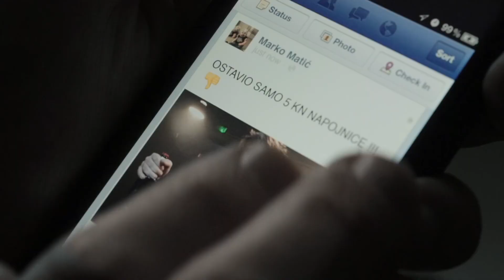Edo Maajka - Ojojoj (Official Video)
Podrzite youtube kanal i buduce projekte uplatom jednokratne donacije na paypal

REDATELJ I MONTAŽER: Dario Lonjak
PRODUCENT: Velimir Grgić
SCENARISTI: Edo Maajka, Velimir Grgić
DIREKTOR FOTOGRAFIJE: Dragan Šiša
SCENOGRAF I REKVIZITER: Davor Prah
ŠARFER: Hrvoje Milavec

ULOGE i ZAHVALE:
Edo Maajka
Vladimir Šagadin
Robert Roklicer
Mate Koić
Marko Nemec
Matko Šašek
Vjekoslav Korade
Željko Octenjak
Miro Lujić
Filip Marušić
Maja Kodrić
Matea Trifunović
Magdalena Marković
Laura Glamuzina
Maja Stavljenić
Doris Kižlin
Velimir Grgić
Dario Lonjak
Miro Manojlović
Jadranka Cicvarić
Danijel Simic

Hvala Zagrebačkoj Tvornici Kulture i svima koji su pomogli pri realizaciji spota!

TEXT:
Nikom nije ko meni, niko ne konta mene

samo mene vako boli i nikako da me krene

svima ko da pada sneba, nesto dobiju, naslijede,

meni padaju rate, padaju dok me ne posijede…

Nikom nije ko meni, niko ne pati volko

kud se rodi ovde iso bi kad bi mogo

kad se islo, kad se moglo nisam imo volje mnogo

sama govna oko mene sad bi ih sve roko…

Nikom nije ko nama, jebo te Ruanda

ovde mena niceg, tamo nema samo hlada

sve pokrala banda, bivsa vlada, nova vlada

nista nada, ni srecke ni klada, pustaju ih iz Haga...

ref:

Nikom nije ko meni, niko ne pati vako slatko

kad je drugima super, meni je onako,

osrednje i lose,

nije ti nesto pjesma puno bolje to moze….

kad je drugima super, onda meni je onako,

osrednje i lose,

nije nesto covjek moze to puno bolje Boze….

Oj oj oj, oj oj oj, jao meni jao meni, oj oj oj

Oj meni joj, ne znam sta bi da radim

po cjele dane planiram i dzointe palim

sam sebe foliram i u ocima malim se pravim

nisam spavo nocima u glavi scenarij pravim.

Ko me ogovaro, diso, pljuvo, ima li ih puno

skim sam razgovaro, piso, duvo, i ko je u liftu prno?

fuj, ne mogu dahnut tj. ne mogu disat ni pisat…

Kuka Vlada, banka, firma, ja, zena i zirant,

kako si sta ima? ne stignes me vise ni pitat.

nemos primat registrirat care kako rafalam

samo me slusaj i cijeli ti tjedan sjebem za dan

malo srce, zeludac i ne dize se kurac

jadan ja, djete me probudilo u pola 2, halo ba

dzabe mi se i odselit, kad se ne znam ni veselit

To je otrov u meni, on se moze i mjerit

a ovde ciji je veci se gleda cak i u vjeri…

Ne seri? Znaci mogo bi i uspjet

al bojim se uspjeh je magnet za mrznje

To se ne prasta nikome, vidi sve ikone

od Andrica na dalje, respekta nikome

ta ce on…ta ce on… i gase cikove

drustvo nam sad cemo, al nase na njihove.

osrednje i lose,

osrednje i lose,

oj joj joj, jao meni, jao meni, oj joj joj…..